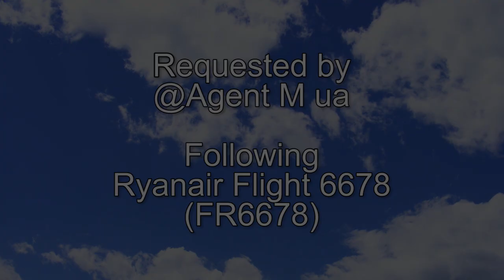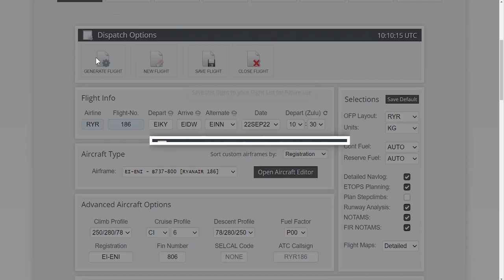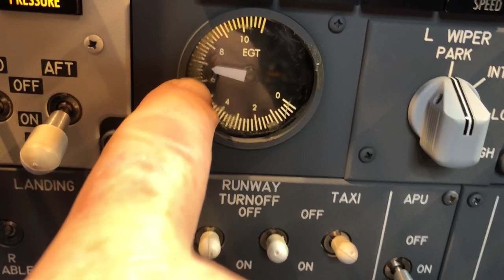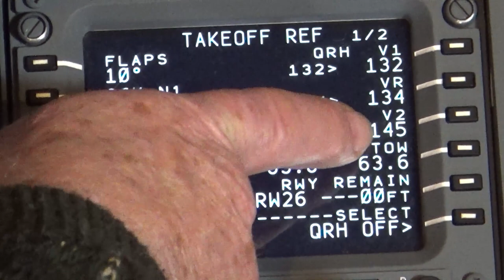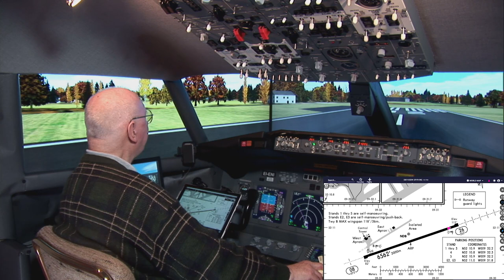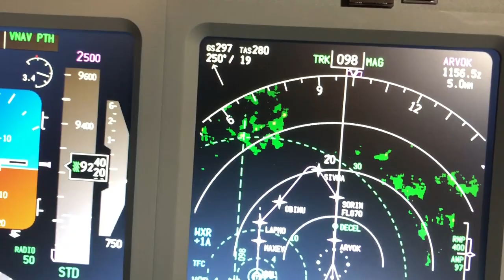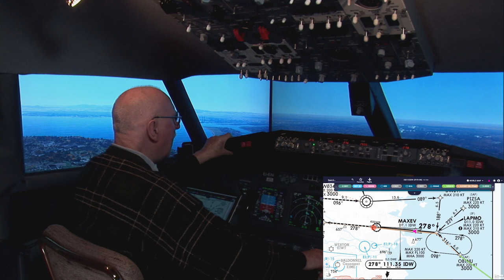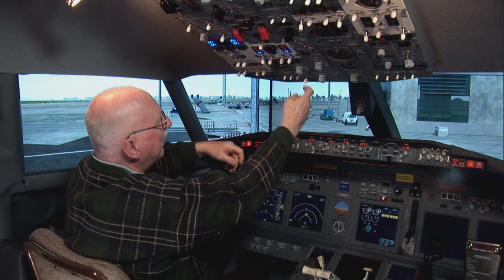Ryanair Flight 186 EIKY to EIDW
@Agent M ua wrote: "Long flights are boring could you fly from Kerry (EIKY) to Dublin (EIDW)?" Of course I can. I will follow a real Ryanair Flight number 6678 (FR6678). Kerry (EIKW) Airport Scenery is P3D default and Dublin (EIDW) Airport Scenery is made by MK Studios. The video is 1 bag of popcorn plus 30 minutes long; 1080p HD and is free to download and use with no attribution necessary.  Enjoy!
ROUTING: EIKY/26 KER3B KER DCT SHA DCT OSGAR OSGAR3X EIDW/28L
Quick Chapter Points:
00:05:28 Pre-Flight Preparation
00:16:55 Preparing Navigraph Charts
00:23:47 Preparing the Cockpit at Stand 1
00:27:59 Programming the FMC/CDU
00:41:48 Pushback and Engine Start
00:47:51 Cleared for Take-off Runway 26
00:59:51 Time for Supersonic Champagne and Caviar
01:00:57 Descent and Approach
01:16:12 "I Have Control" (Manual Landing)
01:18:55 "Instant Replay" of a real wet landing
01:27:08 Shutdown at Stand 121
NEXT FLIGHT: @iiomgits_luke wrote: "Hey Father Dane, could you do a flight from San Diego (KSAN) to Sacramento (KSMF)?"